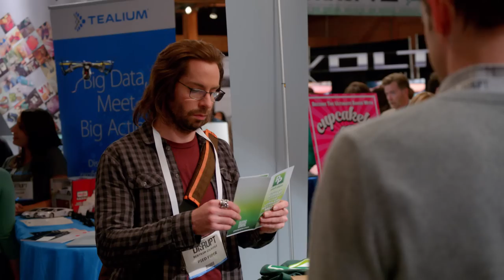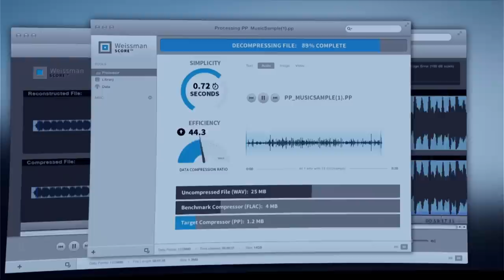"Эпизоды №44", сюжет: "Силиконовая Долина" ("Silicon Valley"), 2 сезон, Бригада У об озвучании